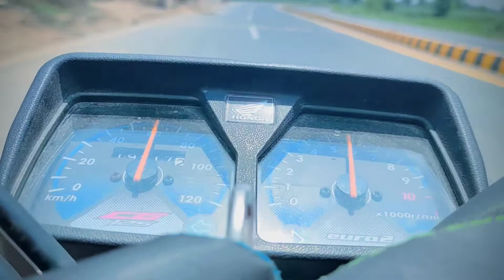I Spent 24k Rupees in a Mall - Last Day of Exam | Rana Asif Vlog #61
Welcome to Rana Asif YouTube Channel.

         About Video:
                       This is my vlog #61. Spent 24k Rupees in a Mall on Last Day of Exam - Choty Bhai ka Vlog. Love you all 💖💖

About Channel :
                              " Rana Asif "   is a YouTube Channel, where you will find Daily Vlog  in Urdu / Hindi and English.